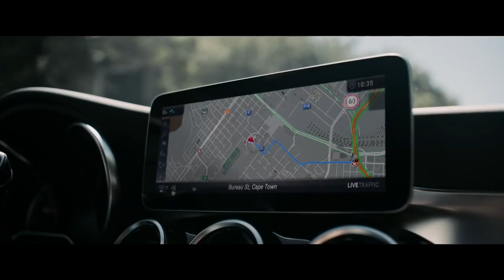Mercedes me - Allround Navigatione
Social Media/Promo/TVC for Mercedes